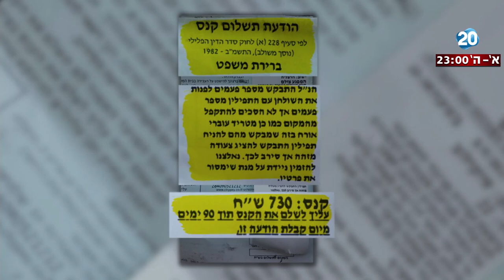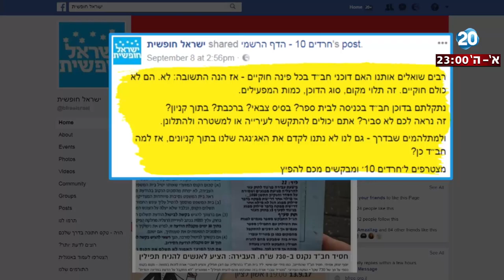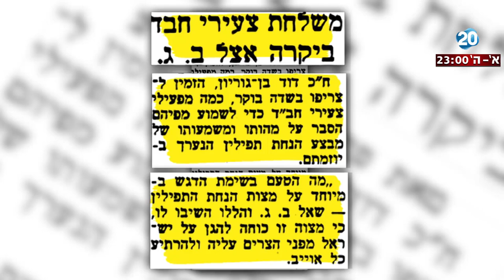היום הזה - אוי לבושה: הקנס לדוכן התפילין